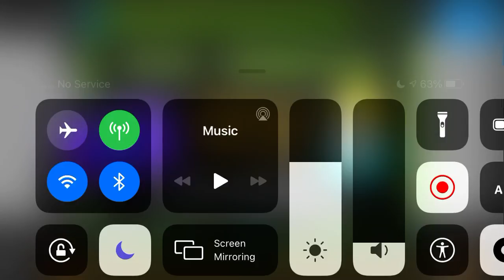400 demons! | blast insanity by thedevon complete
thumbnail by sleygd, go check him out :))

im very glad to have this level done and to have beaten this as my 400th demon! ive wanted to beat this since it came out two years ago as devons last level, and it has aged greatly since then. both the visuals and gameplay are both amazing for a memory level, especially the gameplay. it was extremely fun and convenient to learn since only about 2/3 of this level is memory and the fact that devon added arrows in the copyable helped a lot with learning the gameplay. my worst fails were 87, 90, and finally 91 which was very annoying because i was very confident in myself to beat it in those attempts, only to die at weird parts. this also took longer than expected to beat, about 5 days which was pretty irritating, but i gladly stayed consistent! nonetheless im very glad its done especially for my 400th demon which is probably my biggest milestone to date! thanks to sumnolia, funky monkey, kkbleeblob and all of the other people who supported me as a beat this :) thanks for watching